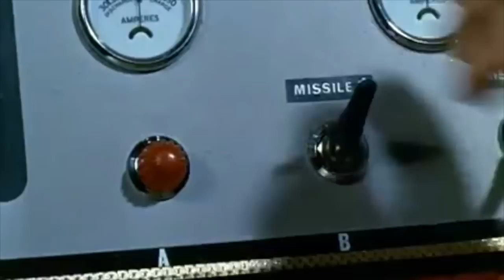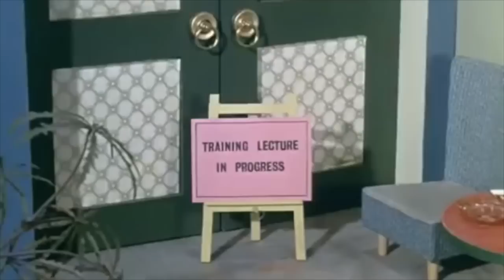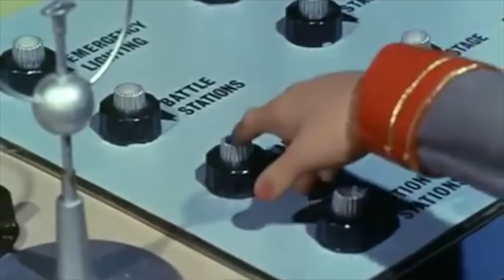Gallowhill - Tired man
From the album Porn Hearts (2015)